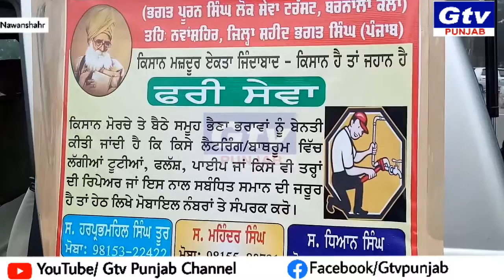ਭਗਤ ਪੂਰਨ ਸਿੰਘ ਲੋਕ ਸੇਵਾ ਟਰੱਸਟ ਵਲੋਂ ਦਿੱਲੀ ਪਲੰਬਰ ਦੀ ਸੇਵਾ, ਬਾਥਰੁਮਾਂ ਦੀ ਮੁਰੰਮਤ ਤੇ ਸਫ਼ਾਈ ਦਾ ਸਮਾਨ ਭੇਜਿਆ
ਭਗਤ ਪੂਰਨ ਸਿੰਘ ਲੋਕ ਸੇਵਾ ਟਰੱਸਟ ਪਿੰਡ ਬਰਨਾਲਾ ਕਲਾਂ ਵਲੋਂ ਦਿੱਲੀ ਬੈਠੇ ਅੰਦੋਲਨ ਵਿੱਚ ਕਿਸਾਨਾਂ ਲਈ ਪਲੰਬਰ ਦੀ ਸੇਵਾ, ਬਾਥਰੁਮਾਂ ਦੀ ਮੁਰੰਮਤ ਤੇ ਸਫ਼ਾਈ ਦਾ ਸਮਾਨ ਭੇਜਿਆ ਗਿਆ।